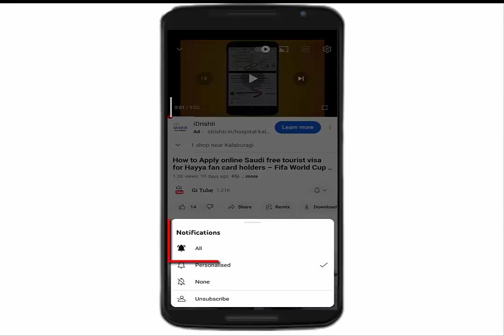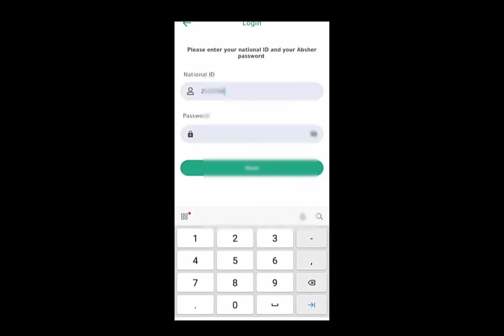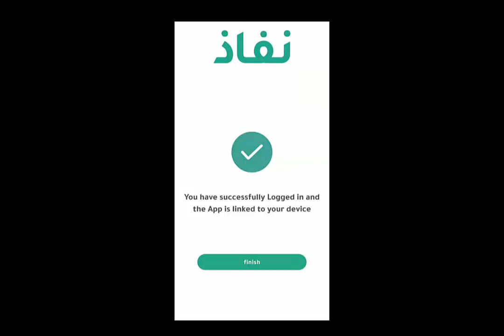How to register in “NAFATH” App in Saudi Arabia 2022 & 2023 Latest updates II Gi Tube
Nafath app me register karne ka tareeka online